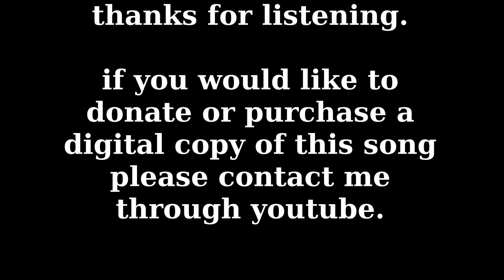Dead Birds - Out on a Limb